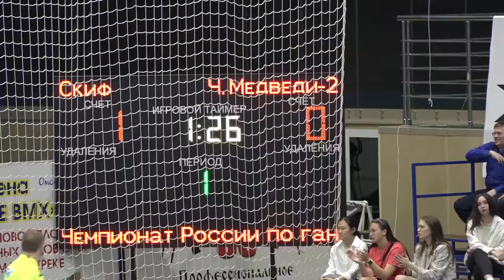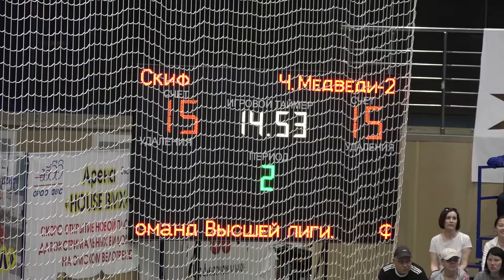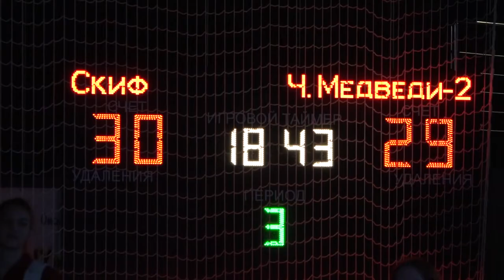Омский «Скиф» выиграл чемпионат России по гандболу среди команд Высшей лиги